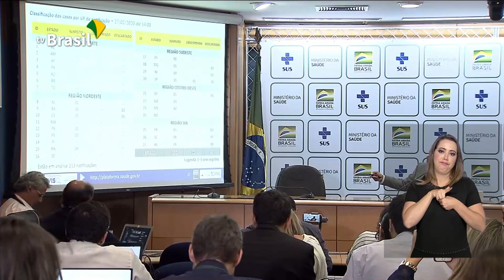Ministério da Saúde investiga 132 casos suspeitos de coronavírus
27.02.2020 - O Ministério da Saúde atualizou para 132 o número de casos suspeitos do novo coronavírus no Brasil. A quantidade pode aumentar com a análise de outras 213 notificações. O feriado de Carnaval registrou 1.210 acidentes nas rodovias do país, com 1.571 feridos e 91 mortos, segundo dados da Polícia Rodoviária Federal.